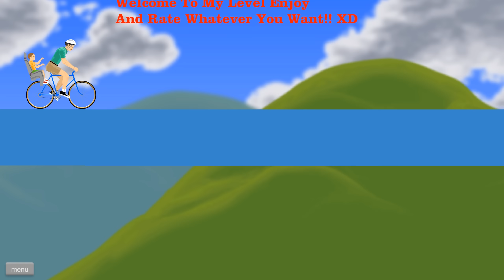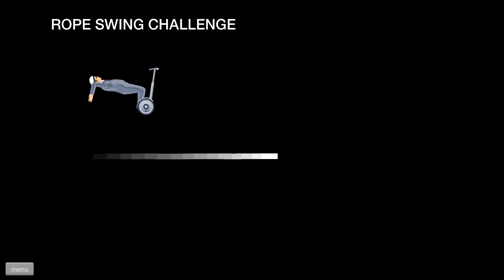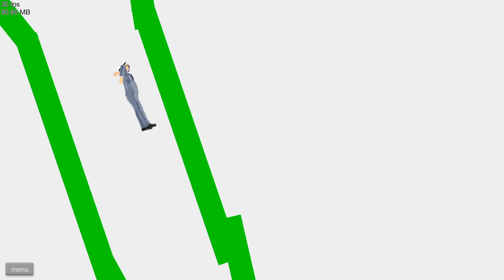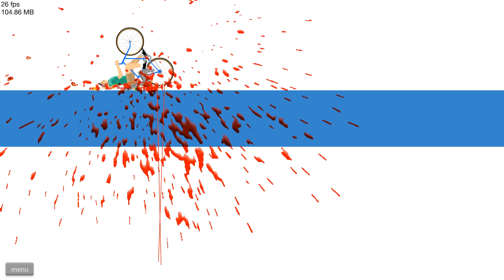JEFF THE KILLER! ☆ Happy Wheels